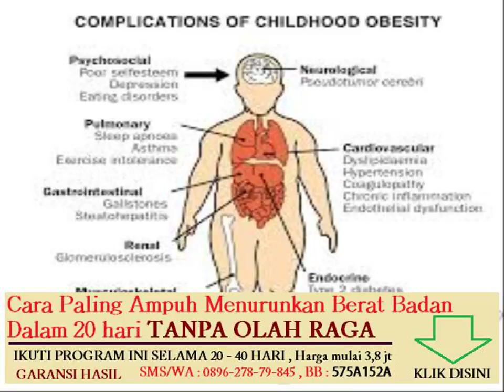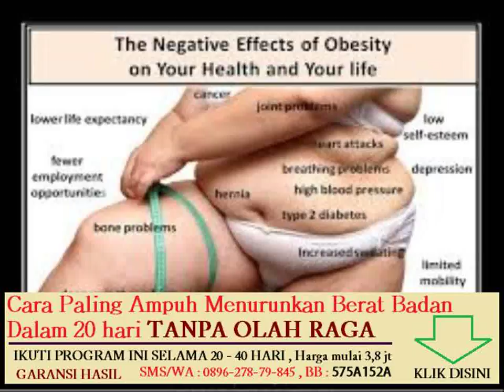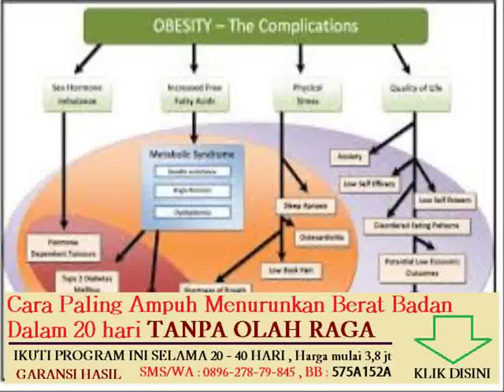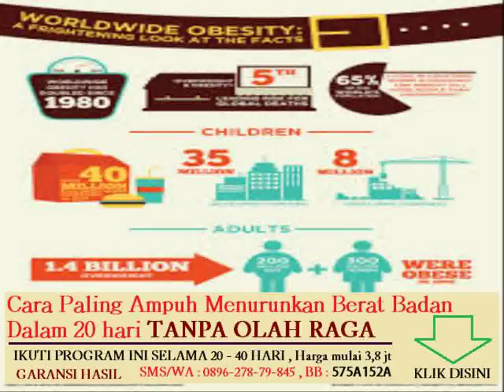apakah perbedaan antara katabolisme karbohidrat lemak dan protein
aktivitas jasmani untuk terapi penderita obesitas